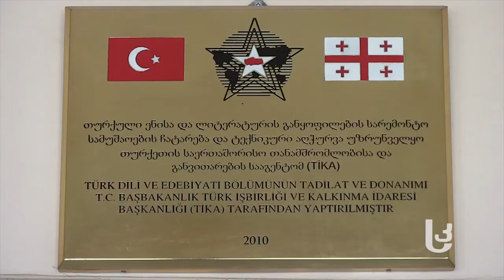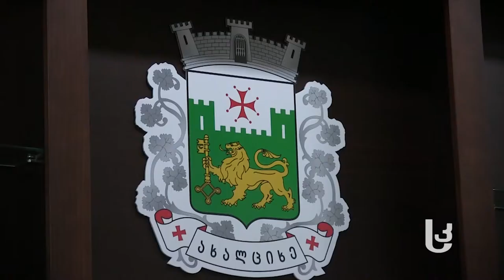სამცხე–ჯავახეთისა და არდაგანის ურთიერთობები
გადაცემაში „კვირის აქცენტი“ საქართველოსა და თურქეთის მოსაზღვრე რეგიონების, სამცხე–ჯავახეთისა და არდაგანის,  ეკონომიკურ–პოლიტიკურ და საგანმანათლებლო ურთიერთობებზე  ვსაუბრობთ;